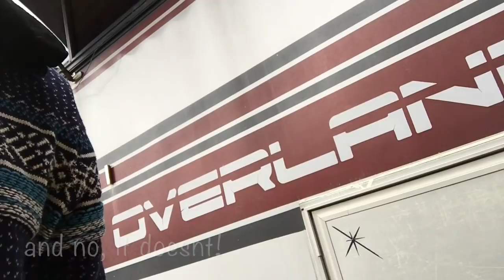Snow arrives, leaving for Florida!! RV stuck here for winter!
Rather uneventful video of us getting things around the RV ready for snow- and leaving the mess for Florida, for a small get-away! oh, and the Diesel Motorhome will not start, therefore leaving her stranded in the cold until we return form Florida.